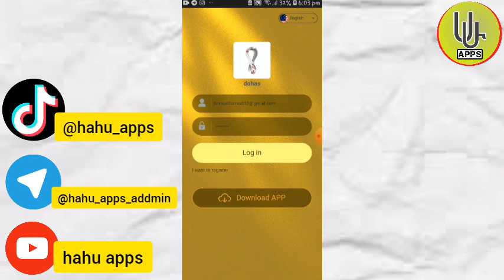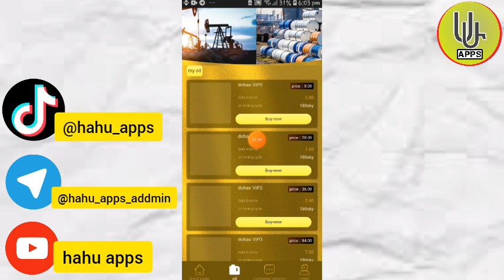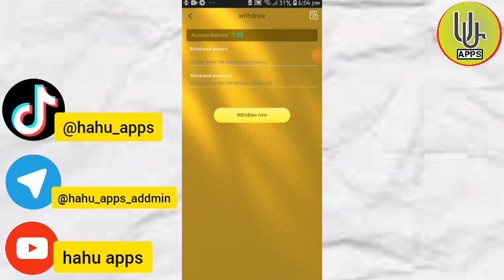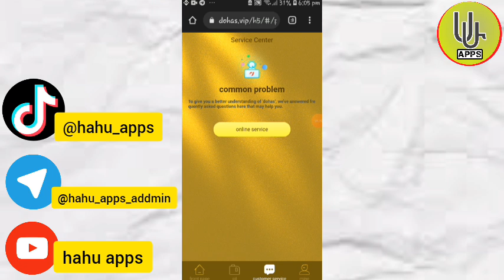700 ብር በ 2 ቀን || new usdt order grabbing platform || new usdt investment platform || dohas.vip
Register to get 12USDT bonus
Minimum investment USDT amount is 8 USDT
Minimum withdrawal USDT amount is 1.6 USDT
No withdrawal fee
No withdrawal time limit
Task reset time is 12:00 Singapore time
VIP0 Account can get invitation bonus but cannot withdraw USDT
If VIP0 Account want to withdraw USDT
Need to upgrade to VIP1  first
Dohas Oil will lauched at 16:30 on May 27, 2023 Singapore time
Dohas Oil is a WEB3 website.
Everyone can recharge USDT to become a shareholder of Dohas Oil.
All shareholders can share the profits generated by Dohas Oil every day.
Recharge 8 USDT to become VIP1 Shareholder,daily income 1.6 USDT
Recharge 24 USDT to become VIP2 Shareholder , daily income 2.4 USDT
Recharge 72 USDT to become VIP3 Shareholder,daily income 7.5 USDT
Recharge 216 USDT to become VIP4 Shareholder,daily income 24 USDT
Recharge 648 USDT to become VIP5 Shareholder ,daily income 76.2 USDT
Recharge 1298 USDT to become VIP6 Shareholder , daily income 162 USDT
Recharge 2598 USDT to become VIP7 Shareholder , daily income 345.6 USDT
Recharge 5188 USDT to become VIP8 Shareholder , daily income 740.5 USDT
Recharge 10368 USDT to become VIP9 Shareholder, daily income 1595 USDT
Recharge 20738 USDT to become VIP9 Shareholder, daily income 3456 USDT
Invitation bonus
Get 7% of first subordinate's deposit
Get 3% of second subordinate's deposit
Get 2% of third subordinate's deposit
for example
If D deposited 1000USDT
If you have any questions, please contact online customer service